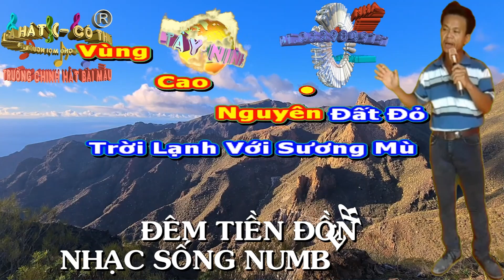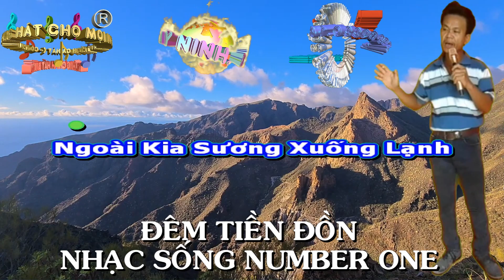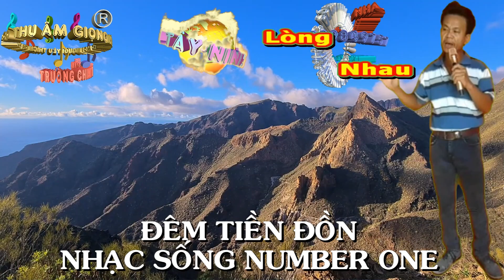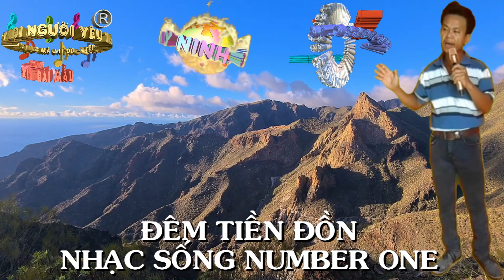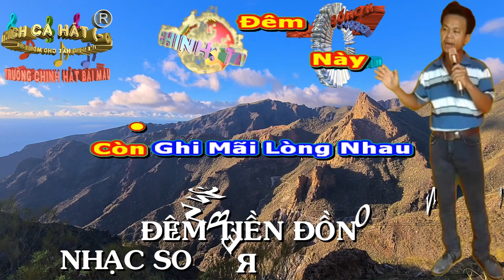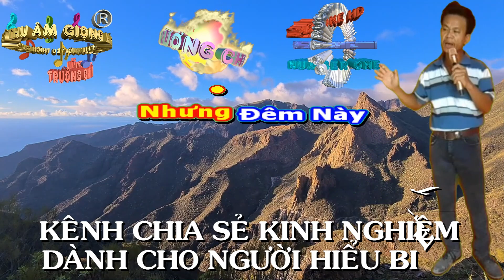KARAOKE - ĐÊM TIỀN ĐỒN. (NHẠC SỐNG NUMBER ONE)